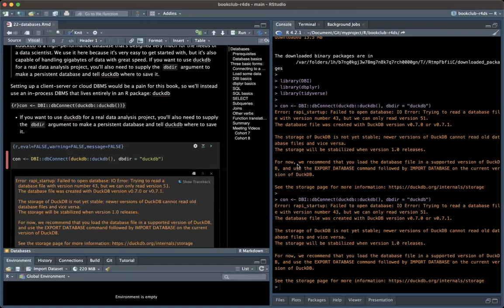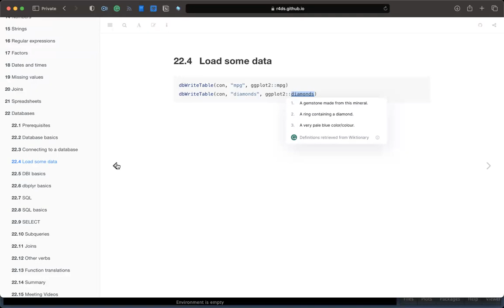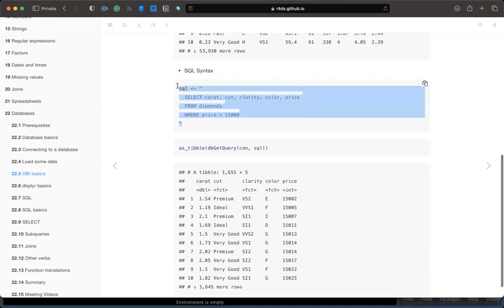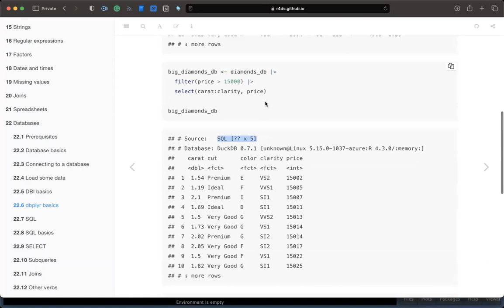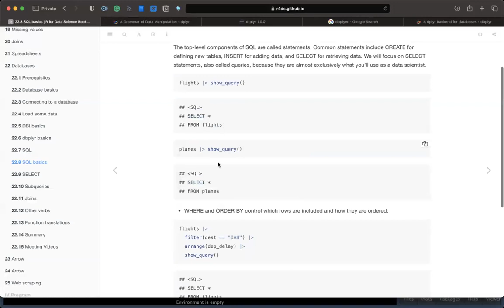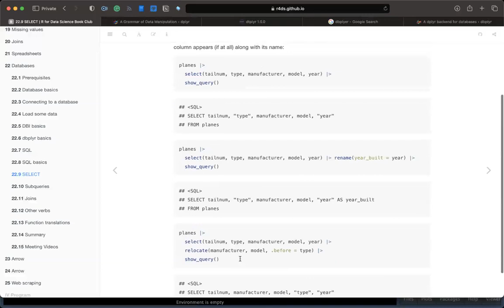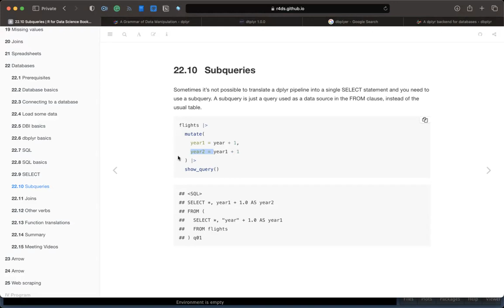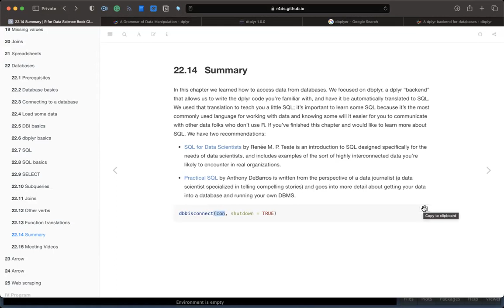R for Data Science: Databases (r4ds08 22)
Shamsuddeen Muhammad leads a discussion of Chapter 22 ("Databases") from R for Data Science (2e) by Hadley Wickham, Mine Çetinkaya-Rundel, and Garrett Grolemund on 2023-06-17, to the R4DS Book Club. Cohort 8